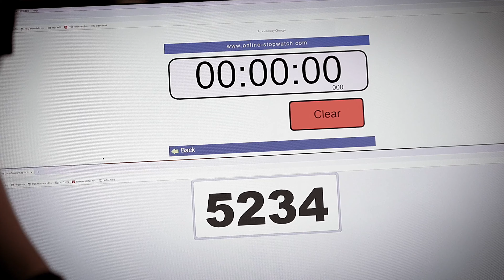Sam Finn | Channel trailer 2021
YOU CAN DO MORE, and have fun while you're at it!